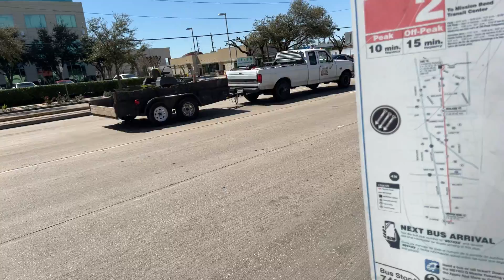WHERE’S MY BUS?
THANK YOU FOR MAKING ME A PART OF YOURS

My name is Rachel Long and I want to personally welcome you to my YouTube channel: LIFE WINDOW OPEN

On my channel you will find:

- Restaurant Reviews

- Hotel Reviews

- Airline Reviews

- Product Reviews

- Travel Vlogs

- Daily Live Videos